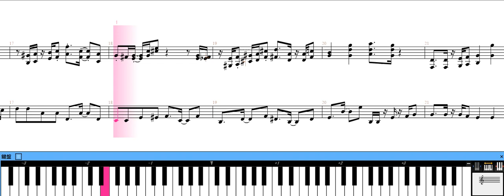[piano score] New スーパーマリオブラザーズ U デラックス /Overworld